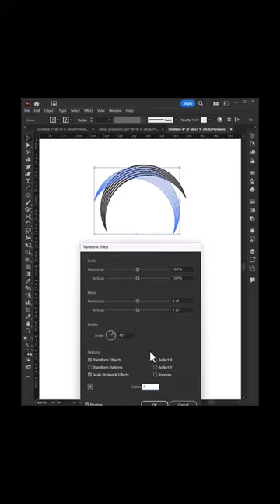How to design logo using illustrator shor